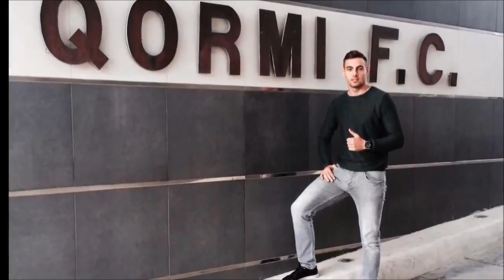Djamel Leeflang ► 2015-2016 ● Qormi FC ● BOV Premier League